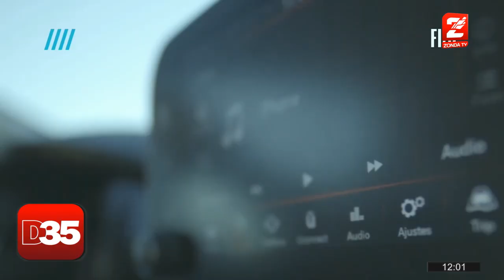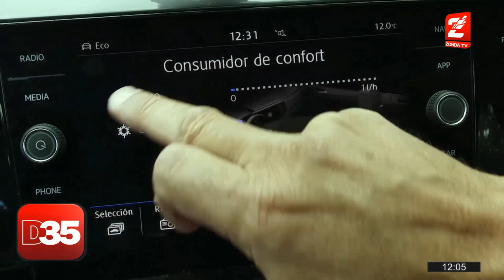Matias Russo, industria automotriz: VOLKSWAGEN POLO GTS SJ Y CAT